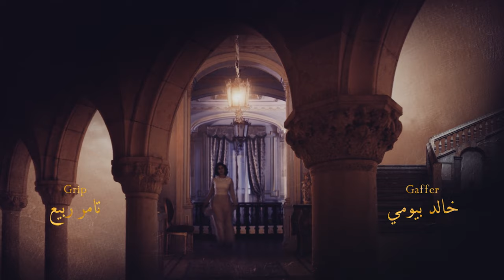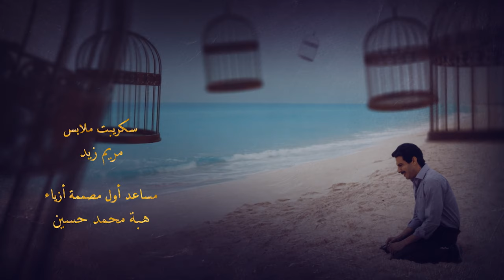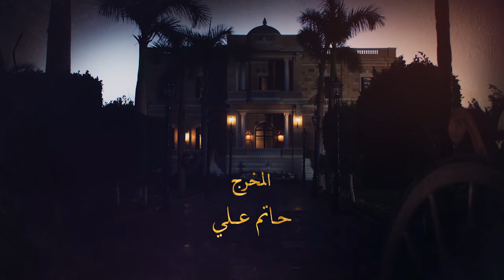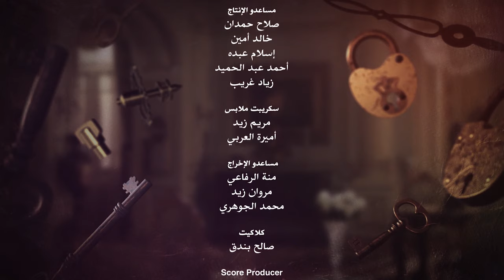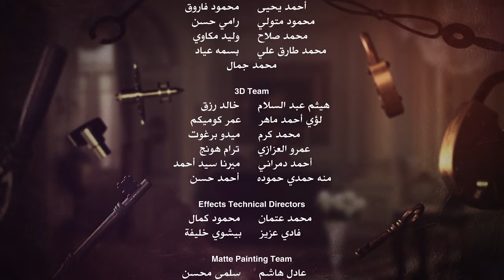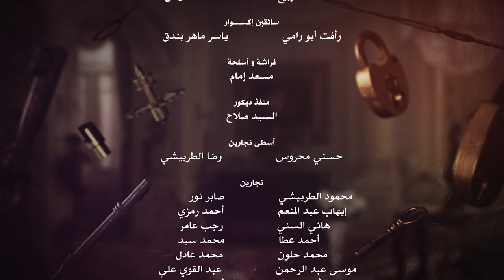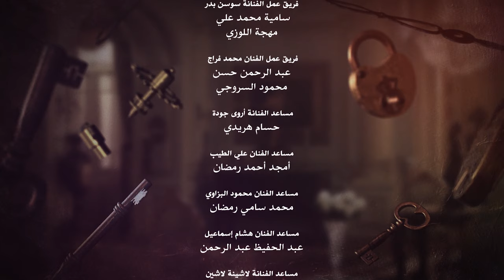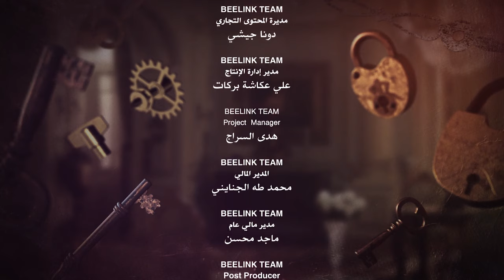Aho Da Elly Sar أهو ده اللي صار Aho Da Elli Saar (Once upon a time) _ Episode 20